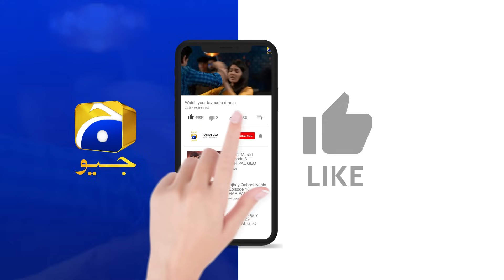Maa Nahi Saas Hoon Main Episode 26 | 𝐁𝐞𝐬𝐭 𝐌𝐨𝐦𝐞𝐧𝐭 𝟎𝟒 | Hammad Shoaib - Sumbul Iqbal | Har Pal Geo